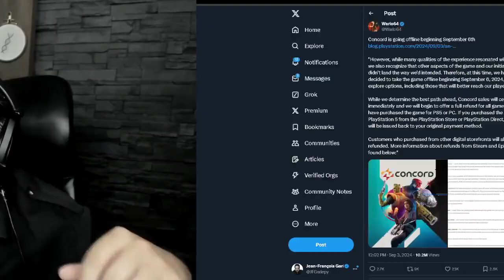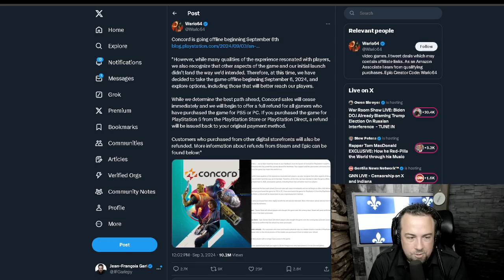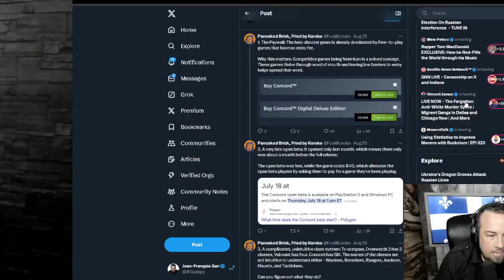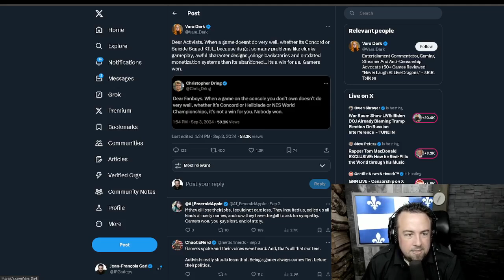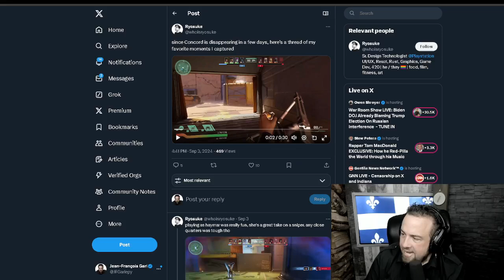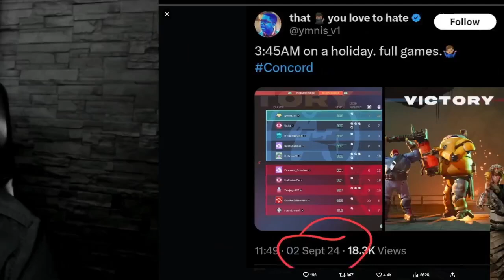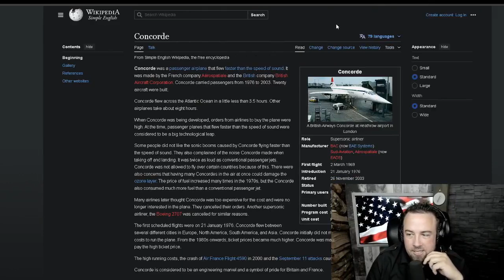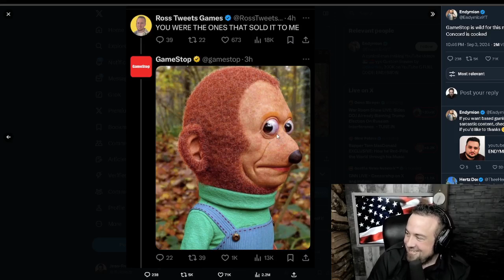the story of Concord - JFG Tonight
The short life of the videogame Concord.

Clip taken from:
The Story of Concord | JFGT 1181